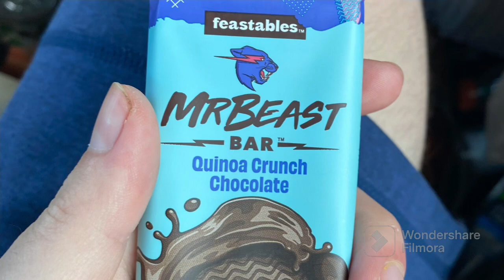I tried a @MrBeast candy bar ,the new Pepsi